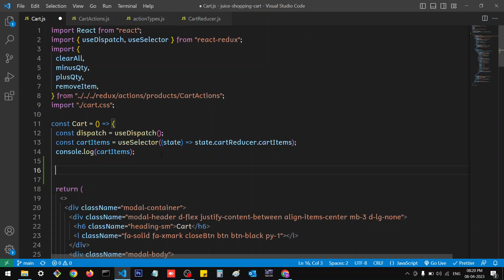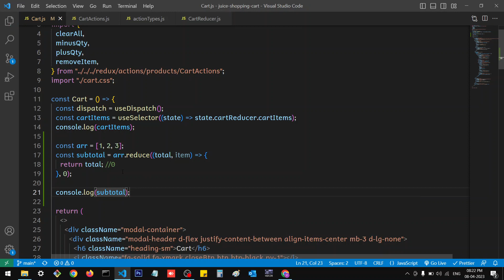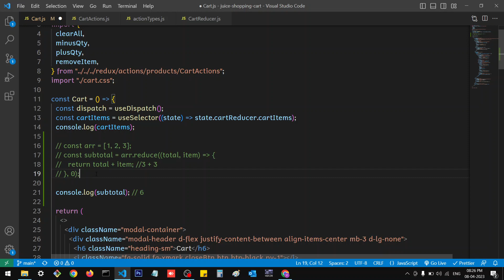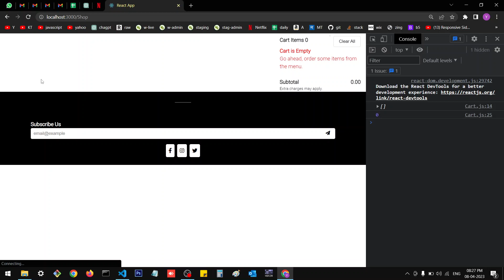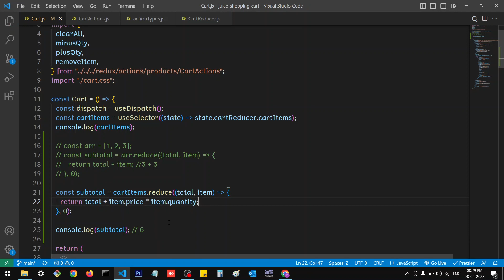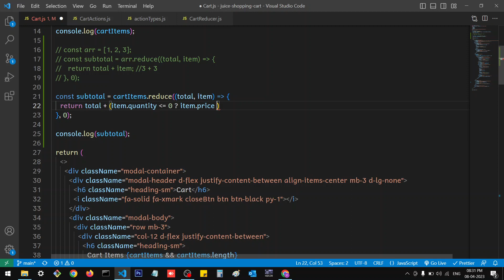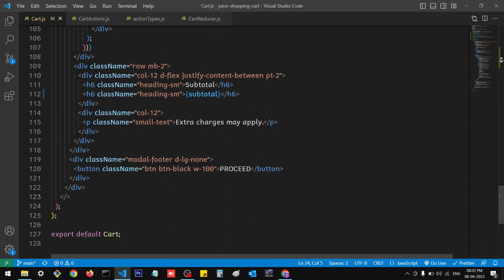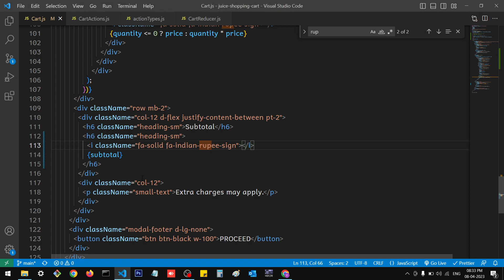Subtotal using React Redux | Redux Shopping Cart | Part 38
Hey guys, in this video you will learn how to display subtotal of cart item's using React Redux.

Download zip from Github or Clone

DEVICE AND LANGUAGE USED
Screen Recorder -

Content Language -
Hindi

 @Kishori Tutorials ​